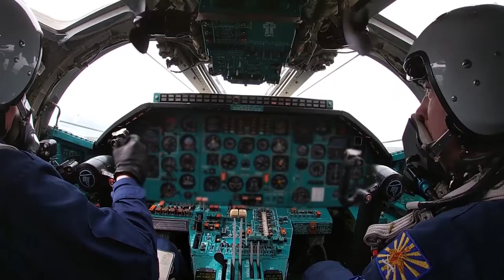🇷🇺 Russian Flight-tactical exercise of long-range Tu-22M3 bombers begins in Irkutsk region